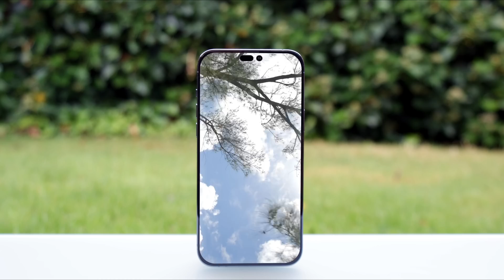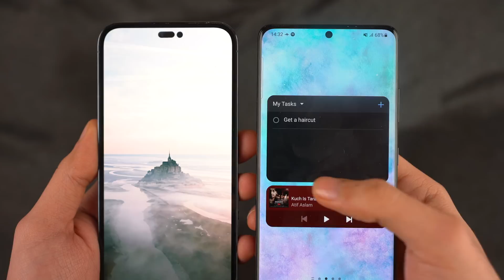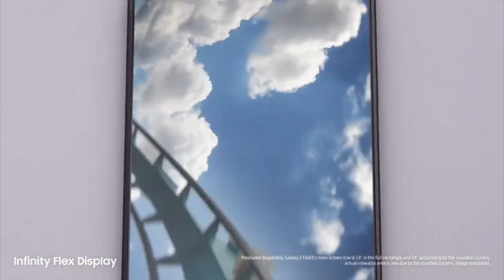Samsung Galaxy S23 - THIS LOOKS PROMISING...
Time for the exciting start of the Samsung Galaxy S23 news. Samsung is working on a new battery tech that could increase battery size by 10% without increasing the phone's thickness. 3nm chips for next year combined with new battery tech could be a game-changer. Samsung Galaxy Z Fold 4 will not have what we expected initially but something even better. Samsung Unpacked 2022, Galaxy Watch 5 Pro & more!